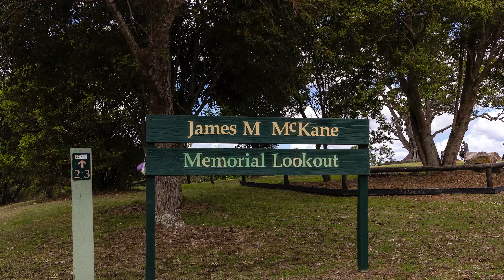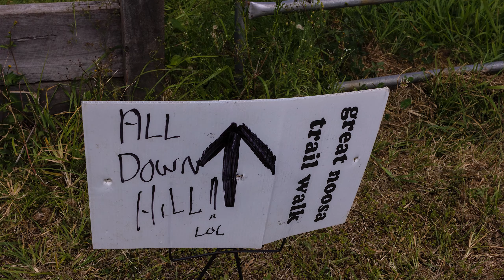Great Noosa Country Trail Walk - Kin Kin to Cooran - Day 2 2020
Day 2 was from Kin Kin to Cooran which was 25km 750m of climbing and it took us 6 hours to complete. It is a beautiful walk with a beautiful changing landscape.

The Great Noosa Country Trail Walk is over 3 days and transverses the country towns of Cooroy, Kin Kin, Cooran and Pomona via a series of dedicated walking trails on the Noosa Trail Network. It goes through farmlands, natural forests and spectacular lookouts of the hinterland through to the ocean.